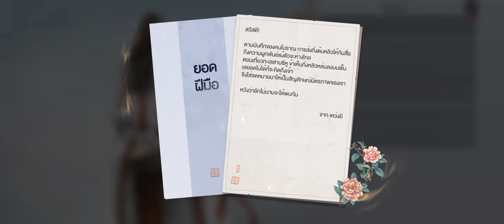Moonlight Blade : เดินจับมือเดินชมสวน - เตี๋ยเหว่งยี